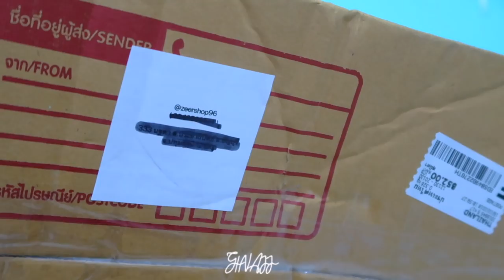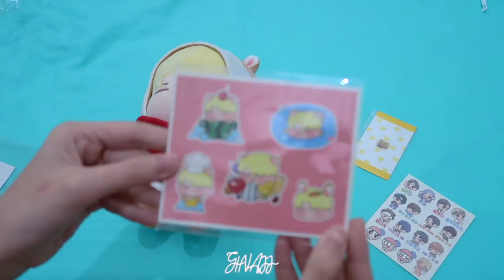แกะน้องฮุนแฮมจี้? | GinaJJ 💕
สวัสดีคร้าา~~~ วันได้รับน้องฮุนแฮมจี้มาแล้วววว สั่งตั้งแต่ไปเที่ยวเกาหลีเมื่อพฤศจิกายนปีที่แล้ว รอนานมากกกก โอ้ยยยยย😫 แต่น้องคุ้มกลับการรอมากเลยยยย น่ารักสุดๆ ประเด็นคือไม่มีที่จะเก็บตุ๊กตาแล้วอ่าาา5555 เยอะเกินนน~

ใครมีขอสงสัยอะไรอ่านข้างล่างเลยเด้อออ หวังว่าจะช่วยนะคะ💕🙏🏻

ตุ๊กตาอูจี (วงSeventeen)
จากบ้าน : TW - @hunhamzzi
ใช้เวลาผลิต :  เดือน
ขนาด : 20 cm
ราคา : 780 (ไม่รวมภาษี)  + 80 (ems)
ร้านที่สั่ง : TW - @zeershop96

ชื่อเล่น : จีน่า  / Gina / 지나
เกิดปี : 2545 / 2002
อยู่ : ประเทศไทย / THAILAND 🇹🇭

🎬iMovie
📷Cannon G7x MarkII